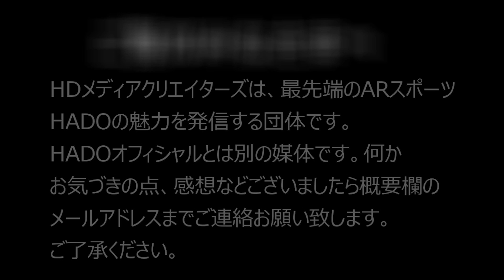【HADO】 ADVANCE CUP #28 SK/華より酒！ VS SK/あひる組 #14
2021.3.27 日比谷で行われたHADO  ADVANCE CUP＃28